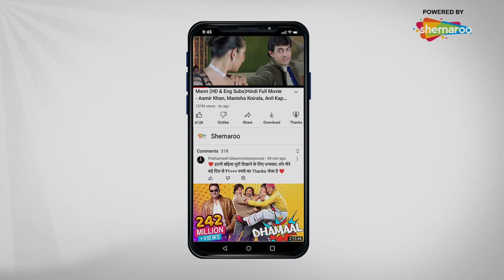हमसफर्स - आरज़ू की सुंदर प्रेम कहानी | Drama. Thriller. Romantic Tv Series | Humsafars - Episode 78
हमसफ़र एक मुस्लिम प्रेम कहानी है, आरज़ू की प्रेम कहानी, जो सच्चे रिश्तों को महत्व देता है, और साहिर,
जो आरज़ू के लिए अपने स्नेह और अपनी बेहोश पत्नी के लिए उदासीनता के बीच फंस गया है। देखिये ये एक
अनोखा प्रेम कहानी आरजू की Humsafars Full Episode 78 Only On Hindi Tv Serial